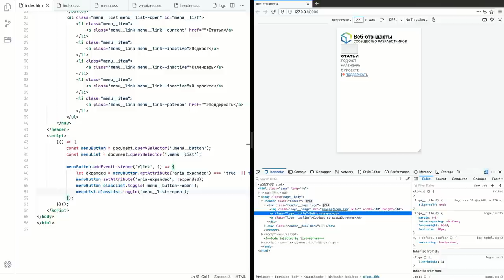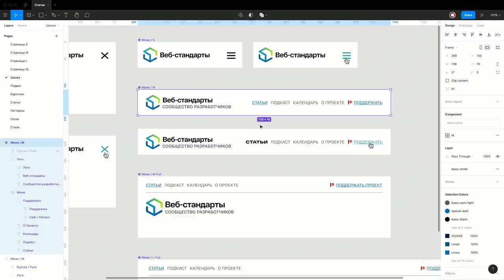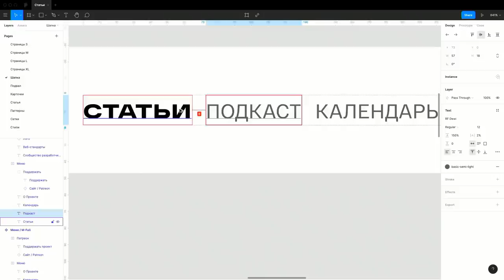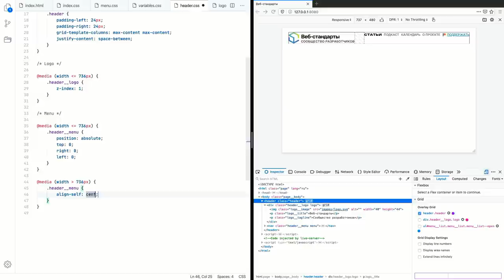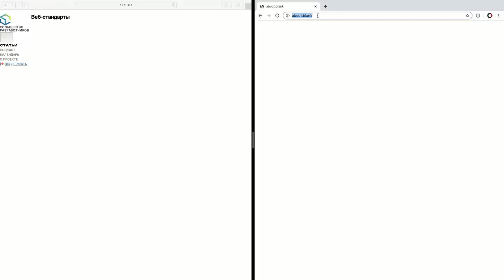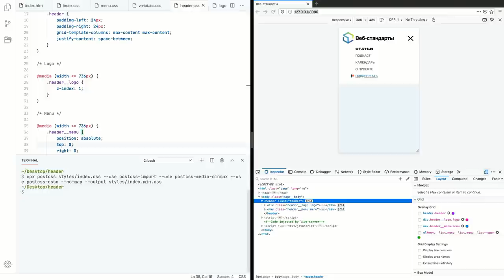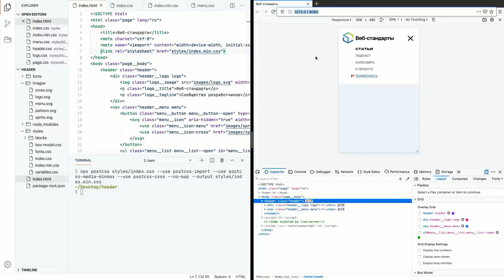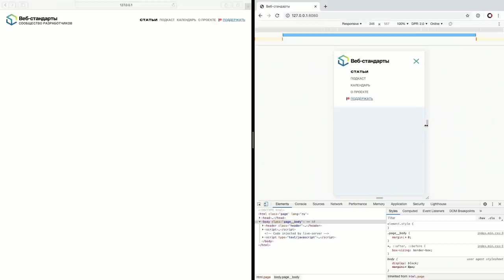Адаптивная шапка с выпадающим меню на гридах, часть 2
00:00 Интро
00:19 Добавление скрипта
04:42 Настройка брейкпоинта
08:09 Горизонтальное меню
12:47 Тестирование
14:02 Сборка стилей
16:31 Выводы
17:43 Аутро

Камера: Blackmagic Pocket Cinema 4K
Объектив: Panasonic 12–35 мм, f/2,8
Микрофон: Audio-Technica AT4053b
Свет: Aputure Light Storm 120d II + Light Dome
Софт: DaVinci Resolve, iZotope RX